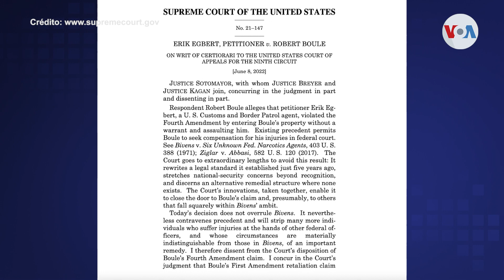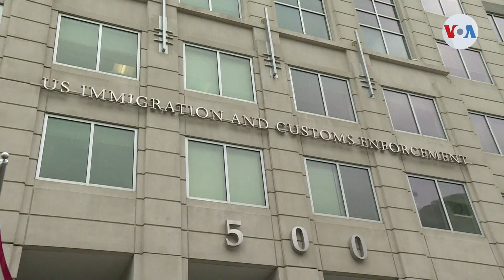Migrantes detenidos no tendrán derecho a fianza: Corte Suprema de Estados Unidos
Sin derecho a fianza quedarán los migrantes en detención prolongada mientras apelan sus casos de deportación. Divalizeth Cash analizó con expertos este fallo de la Corte Suprema de Estados Unidos.